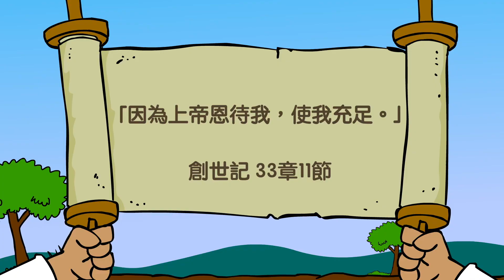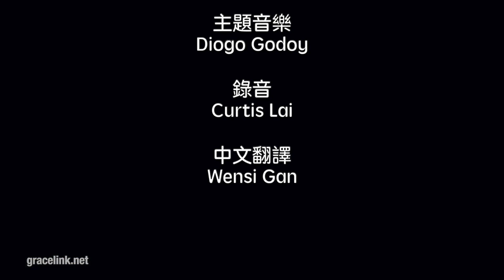Grace Link 恩典環 A年 第四季 第4課 「終於回家了」